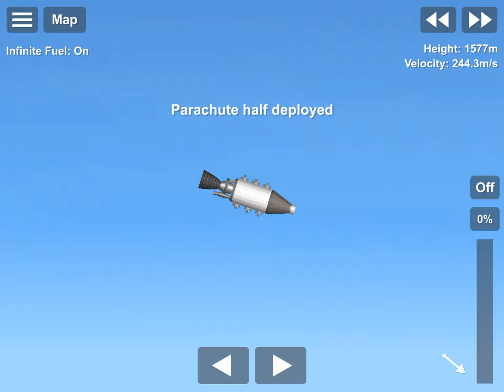SFS Complete Landing on Earth | episode 2